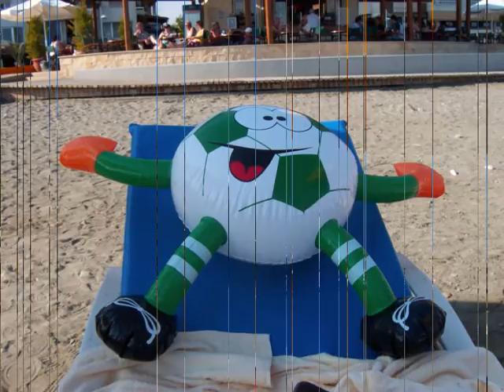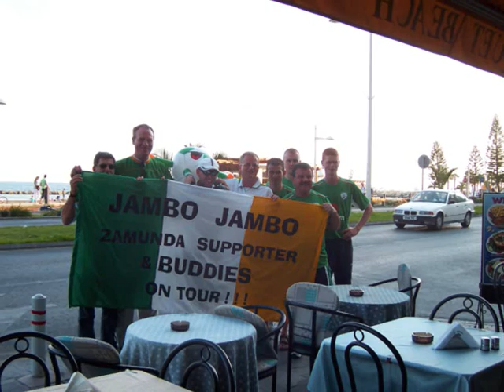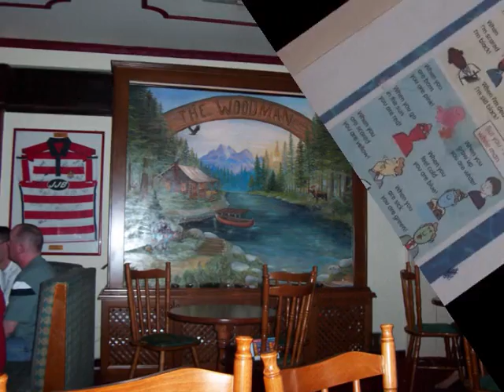Greece and Cyprus Video Montage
A montage of pictures that were taken in Limassol and Nicosia in October 2005, Athens and Aegina in October 2007 and Limassol and Nicosia in September 2009. The Cyprus trips were made with fellow locals from Westport, Co. Mayo, to the Republic of Ireland games and the Greece trip was my own personal holiday.